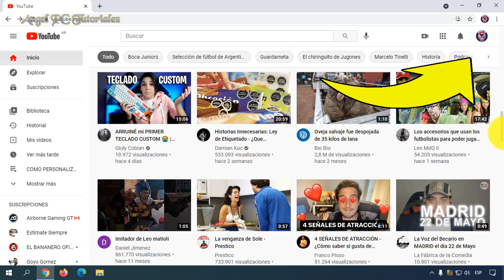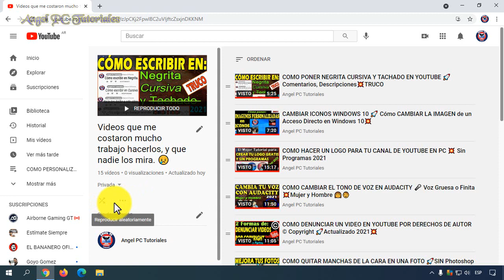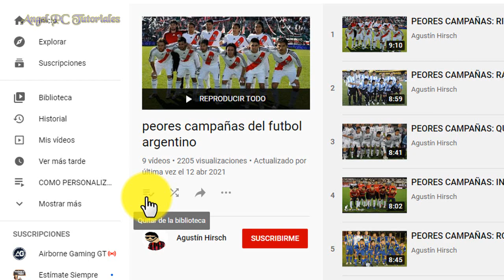COMO BORRAR UNA LISTA DE REPRODUCCION EN YOUTUBE 🚀 Creada o Guardada 💥Actualizado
Explico cómo borrar una lista de reproducción en youtube. Puedes eliminar o quitar una lista creada o guardada, pero el proceso es diferente. Este video no necesita de mucha descripción porque es algo simple: borrar o eliminar una o varias listas de reproducción de tu canal.